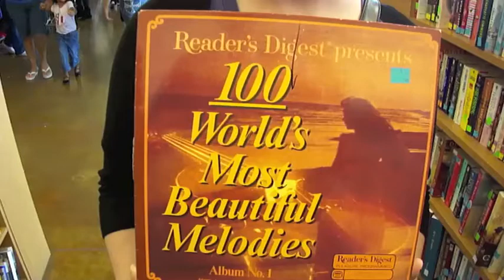Most Beautiful Melody VLOGTOBER9